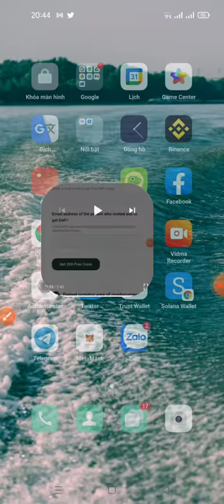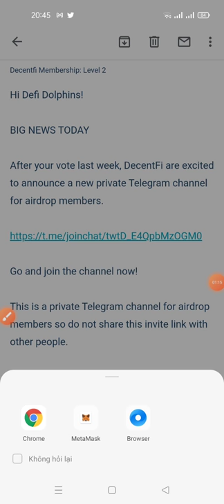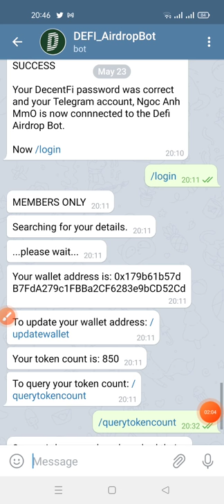update dự án cũ _ nhận 200 token DEFI từ dự án Decentfe(mạng ETH)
Telegram channel now. dự án